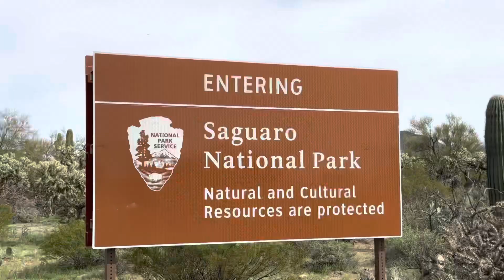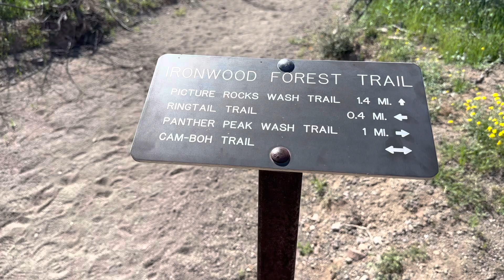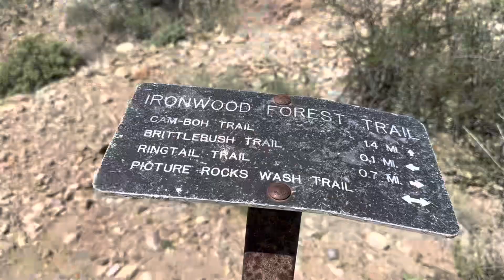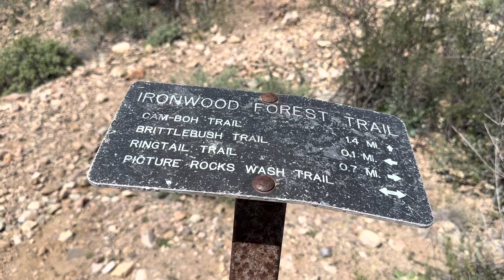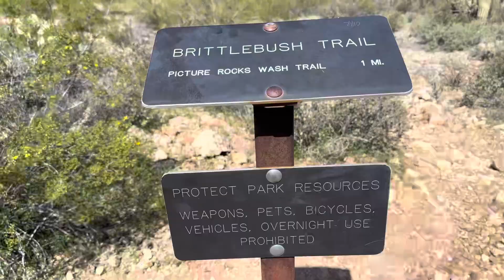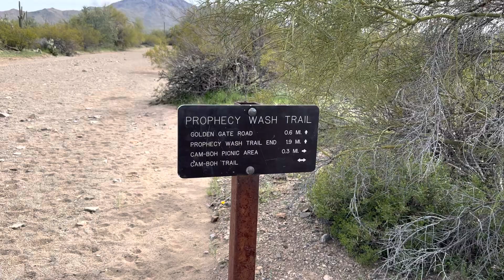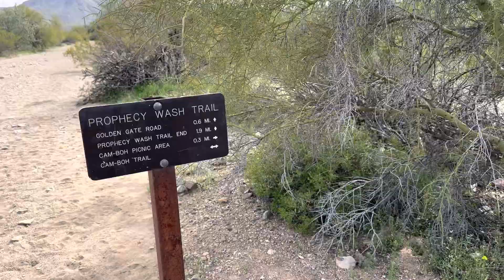Hiking Thru the Bible -- Moses Asks For Forgiveness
Will I hate to be a bearer of bad news but Saguaro National Park does not have good signs for their trails and their maps aren't very helpful either.  I would definitely rely on GPS when in the park.  I got lost trying to follow their signs and maps, and I felt better the next day when I met another hiker guy and he agreed with me and HE got lost that day too!  We both ended up going through a wash that wasn't the trail.  So I got very scratched up and exhausted even though I don't show it on the video.  And because I hadn't planned to be gone so long I didn't think I would get too much sun exposure, but burnt I did get, very badly.  At least I didn't run out of water, whew!

When the Israelites worshiped a golden calf and God got very offended Moses asked for forgiveness and was willing to give his life for their sin.  Of course we know that only God can atone for sin, but that just shows what kind of a man Moses was.

Scriptural references:  Exodus 32:30-35, Romans 9:1-3, John 1:29, 10:11,15, 15:13, Isaiah 53:5-8, Daniel 9:26, Psalm 49: 7-8, 69:28, Philippians 4:3, Revelation 3:5, 13:8, 17:8, 20:12,15, 21:27, Genesis 6:3, Ephesians 4:30, Hebrews 9:28, 10:24, Deuteronomy 24:16, 2 Kings 14:6, Jeremiah 31:29-30, 1 Corinthians 15:3, 1 Peter 2:24